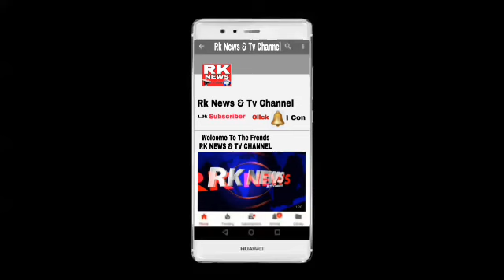Rk News Tv Channel Rk News Halqe Assembly Kukatpally Se Aam Aadmi Party Ke Umeed War Syed Hashmath U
Halqe Assembly Kukatpally Se Aam Aadmi Party Ke Umeed War Syed Hashmath Ullah Quadri Badi Majority Se Exhibition Ground Nampally Mein Shemuliyath Eqtiyar Kare Party Ticket Liye